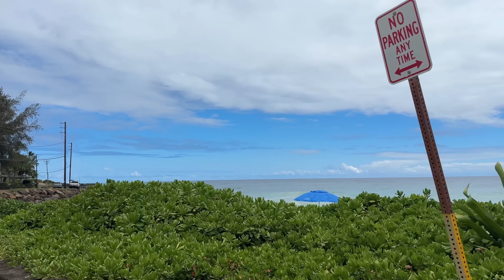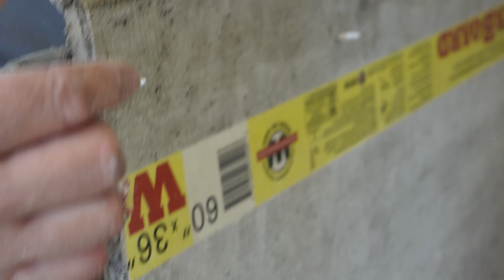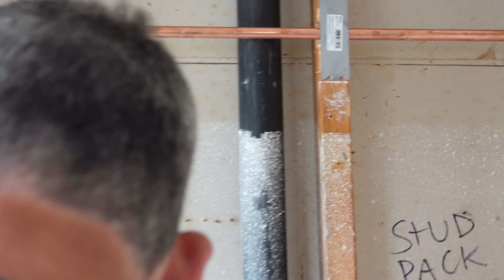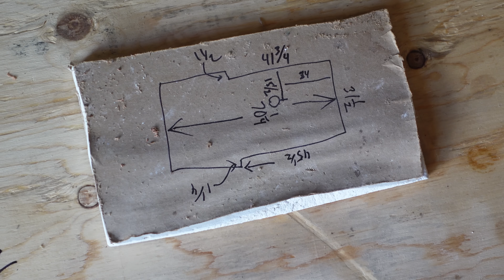RENOVATING A TINY BATHROOM IN HAWAII!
Hey Gang!
We've got some waiting to do for this Lumber. To tell you the truth, there are two pretty big obstacles we have to get over in order to even GET the lumber to the job site. So instead of waiting weeks and weeks, we decided to stay busy and head to island of Kauai to help Rad's dad (86) with his dysfunctional and unsafe bathroom. We love doing little bathroom remodels like this because it makes such a huge difference in the home and in the homeowners day to day life!
This will be a 3 part series and you're not going to want to miss how this thing turns out! Lots of people with limited space out there, and this series we take full advantage of the space.
We're as eager to get framing as you are! But strap in for a fun remodel in  the middle of the pacific ocean.

Studpack.com to support the boys!

3915 W Davis St STE 130
BOX 173